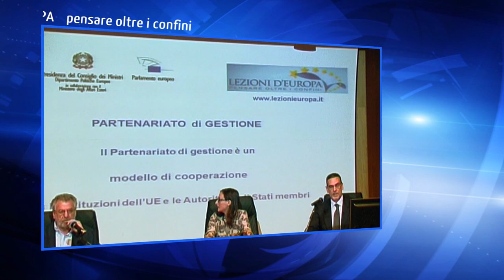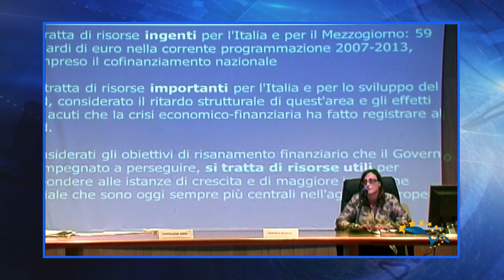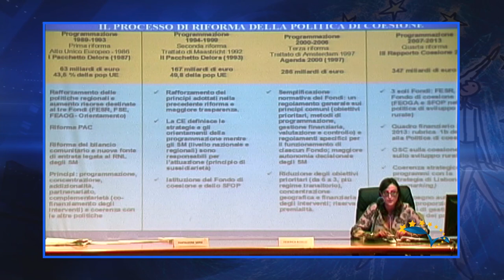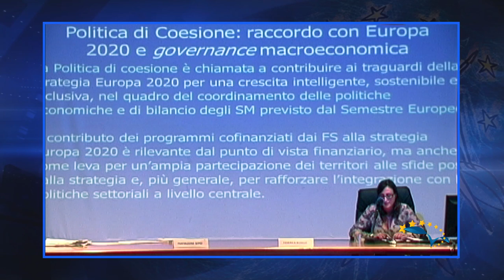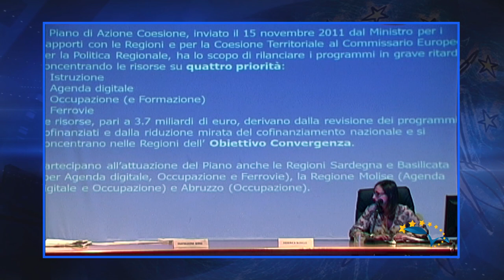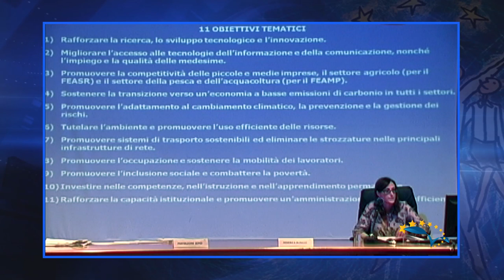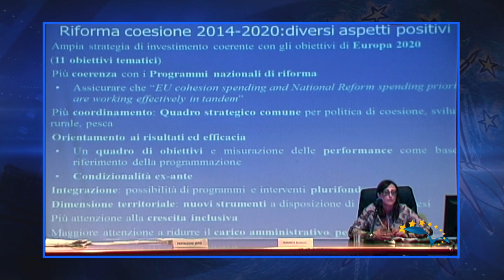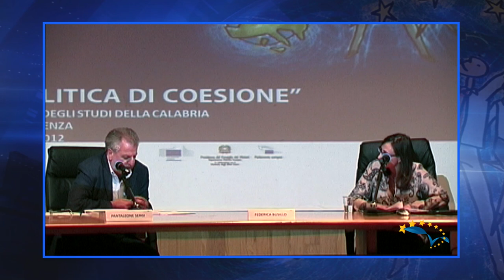Lezione d'Europa a Cosenza. La Politica di coesione presentata da Federica Busillo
Cosenza  è stata la sede della 2^ "lezione" tenuta da Federica Busillo -- Dirigente del Ministero dello Sviluppo Economico, sul tema "La politica di coesione". L'incontro si è tenuto presso l'Università degli Studi di Calabria; moderatore Pantaleone Sergi.

FOTO LEZIONE